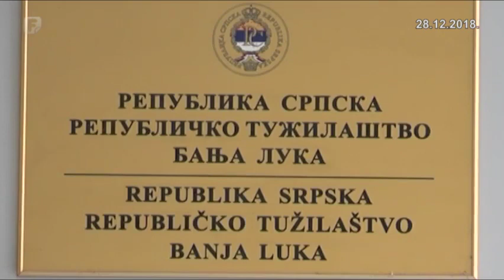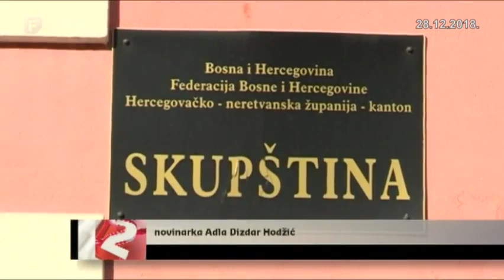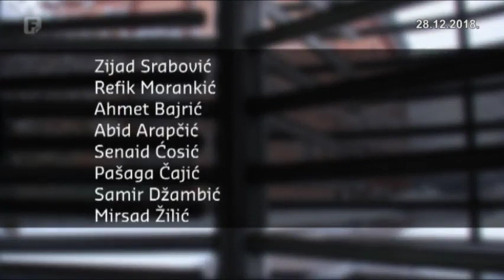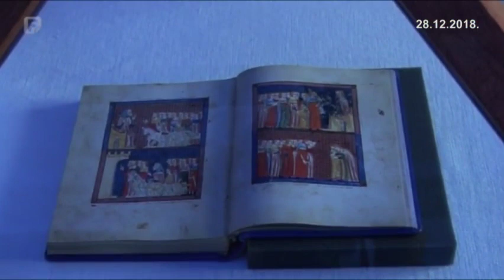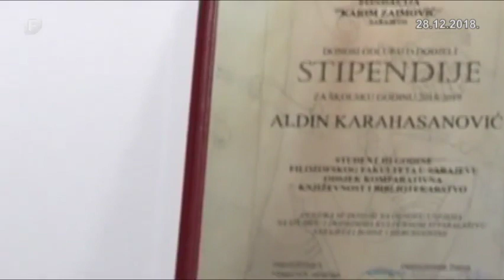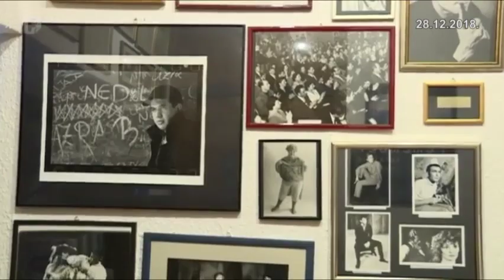Dnevnik 2 28.12.2018.